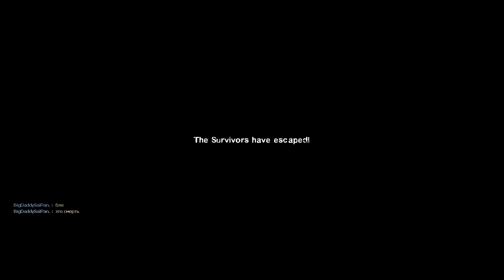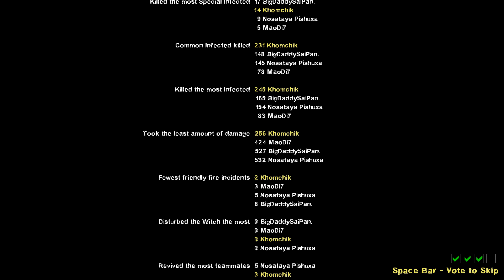Left 4 Dead 2 - Hard Rain, Expert Realism (No Deaths)